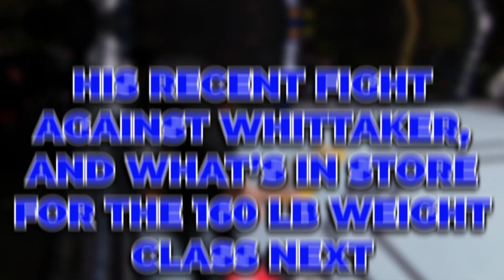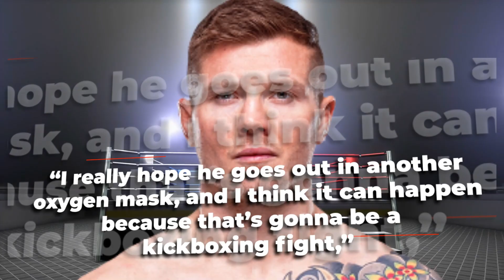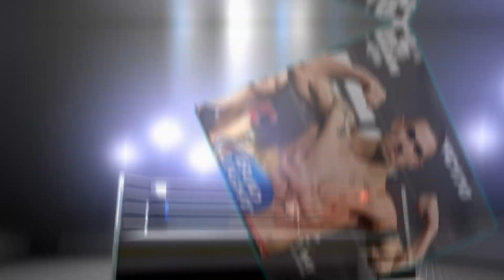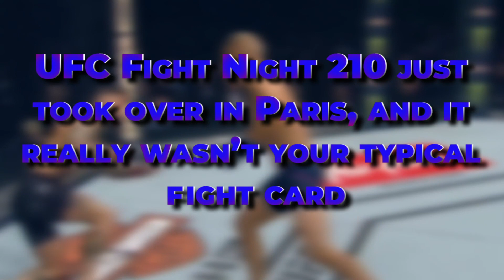Marvin Vettori Wants To DESTROY Israel Adesanya..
Welcome back to Fighters Craze. Here’s some news for you about Marvin Vettori. It’s safe to say Marvin Vettori still has plenty of ill will toward Israel Adesanya. Vettori (18-4-1 MMA, 8-3-1 UFC) dropped two decisions to middleweight champion Adesanya, including one in a title fight at UFC 263. The Italian fighter rebounded with a big win over Paulo Costa in October 2021 and meets former champion Robert Whittaker in Saturday’s UFC Fight Night 209 co-main event at Accor Arena in Paris.

Adesanya (23-1 MMA, 12-1 UFC) will defend his title against former kickboxing foe Alex Pereira (6-1 MMA, 3-0 UFC) in the UFC 281 main event on Nov. 12, and Vettori expects to get another crack at the belt with a win over Whittaker (23-6 MMA, 14-4 UFC). “I want Pereira to win just because it would excite me more as the next challenger, eventually,” Vettori told reporters at Thursday’s UFC Fight Night 209 media day. “And I think that will happen because, after this, I’m going to establish myself as the No. 1 contender. I mean, what’s left for me? I’ve pretty much-fought everybody, and I think it will be undeniable, another title shot with a great performance against Whittaker. Pereira holds two wins over Adesanya in kickboxing, including one by knockout. It comes as no surprise, but Vettori hopes Pereira can put “The Stylebender” out cold once again. In related news, MMA Junkie is on scene and reporting live from Saturday’s UFC Fight Night 209 event, and you can join us for live play-by-play and official results beginning at noon ET (9 a.m. PT). UFC Fight Night 209 takes place at Accor Arena in Paris. The card streams on ESPN+. In the main event, former interim heavyweight champion Ciryl Gane (10-1 MMA, 7-1 UFC) takes on Tai Tuivasa (15-3 MMA, 8-3 UFC). In the co-feature, recent middleweight title challenger Marvin Vettori (18-4-1 MMA, 8-3-1 UFC) meets former champ Robert Whittaker (23-6 MMA, 14-4 UFC).